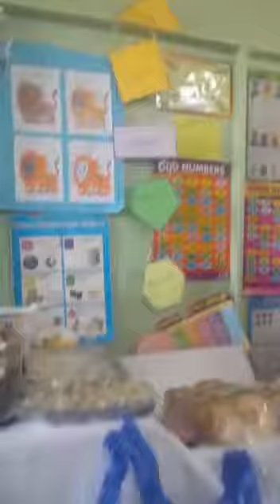Grade 2 trial dance.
Video from Rose Raymond